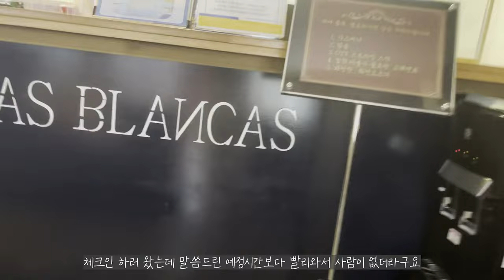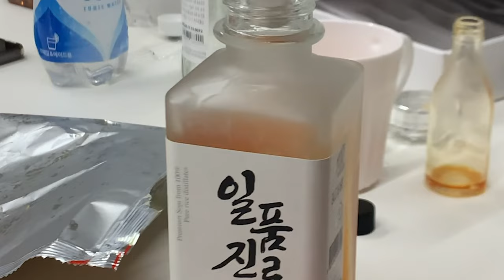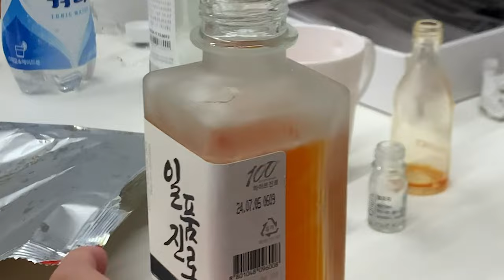가평펜션 찐후기 스페인마을 라스블랑카스펜션 애견동반 인피니티풀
애견동반 펜션 라스블랑카스펜션에 다녀왔어요
사계절 온수풀과 / 야외풀장이 둘다 있어서 둘다 야무지게 즐기고
고기에 술까지 완벽했던 저녁.

행복한 하루 보내고 싶다면 펜션 전체가 스페인 처럼 꾸며져있는
라스블랑카스펜션 어떠세요